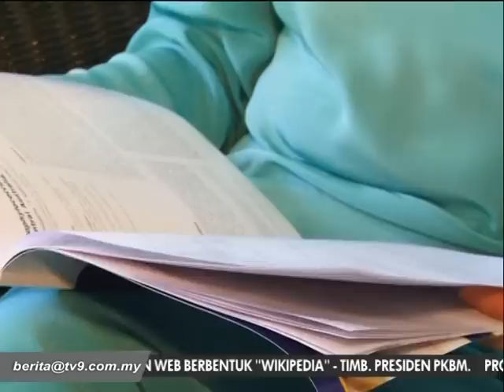HIV INFECTED FISHERMEN IN MALAYSIA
Ke laut bukan sekadar menangkap ikan. Bekalan pula bukan hanya makanan. Dadah turut dibawa bersama. Nelayan yang ditemui wartawan Berita TV9 mengaku-i, segelintir daripada mereka mengambil dadah untuk mendapatkan tenaga luar biasa selama di laut dalam; sehingga ada yang dapat padah virus HIV

Ikuti pendedahan eksklusif  nelayan HIV yang disiarkan di Berita TV9 pada 30/6-2/7/12